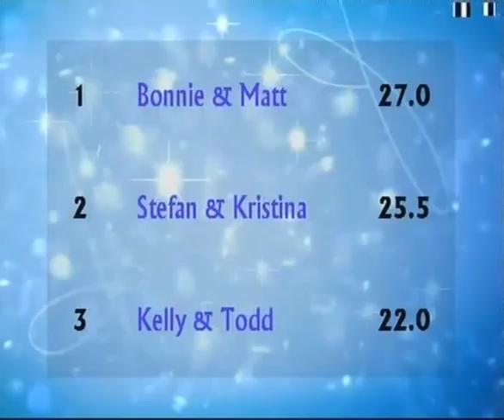David Seaman & Pam O'Connor Dancing On Ice Week 6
David Seaman & Pam O'Connor
Dancing On Ice Series 1 Week 6
Liberty X - Just A Little